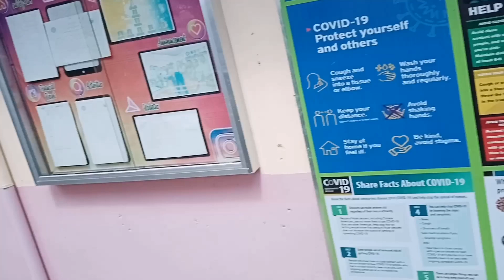KUHA TAYO MODULES MGA KA-BARAKS!